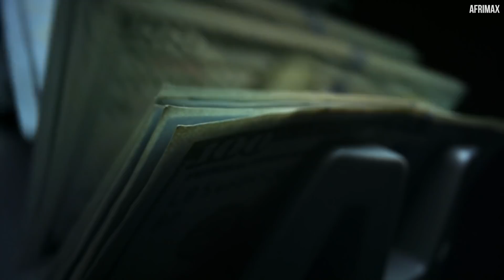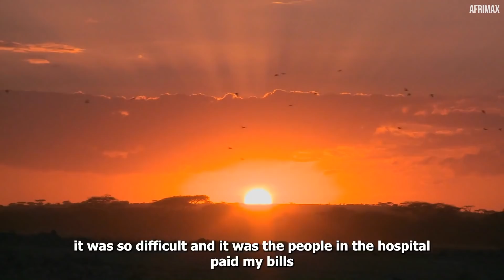I Burnt My Boyfriend To Marry Me Now He Is My Husband : LOVE DON'T JUDGE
IF You Want To Help This Man To Get Advanced Treatment, PLEASE

This Is Extraordinary Story Of A Girl Who Burnt Her Boyfriend To Marry Her And Now He Is Her Husband